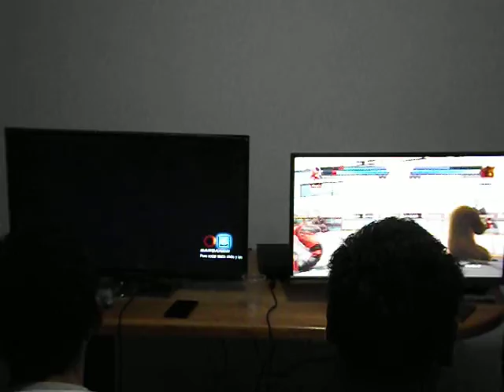clubpsp vs organizacion 02